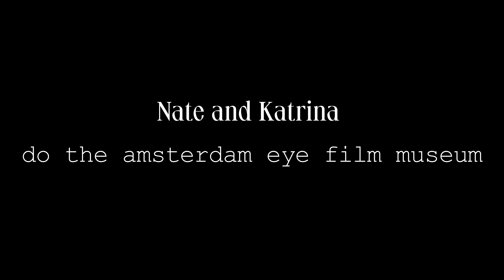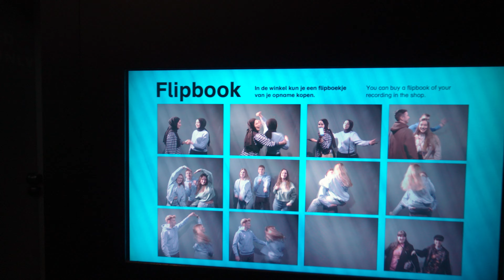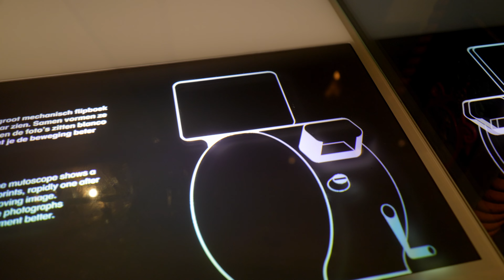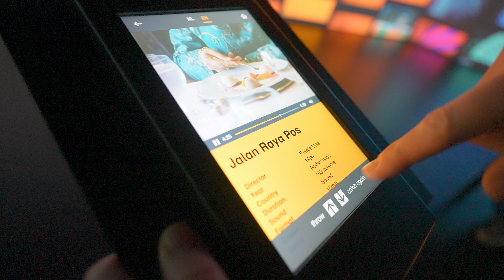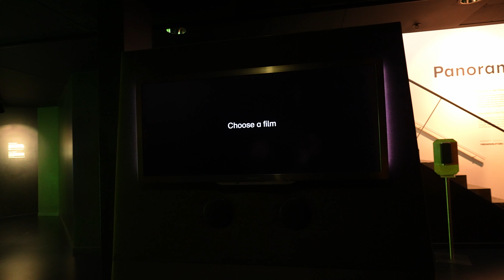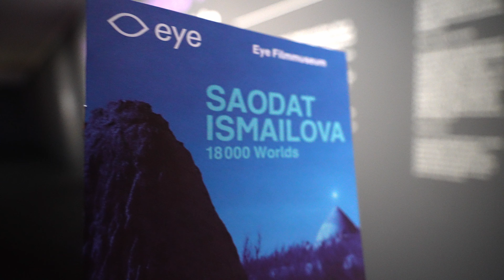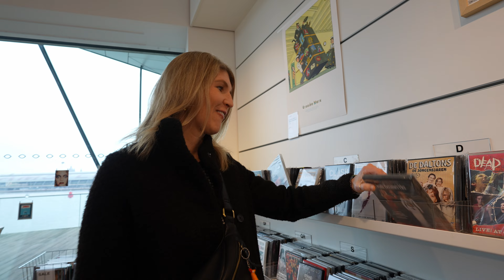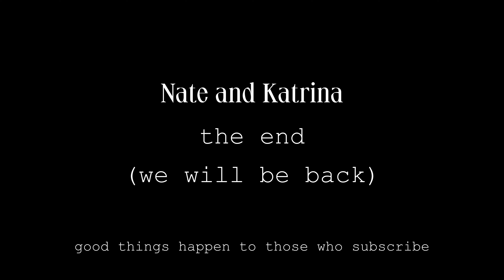We Make Our Own Movie at the Film Museum | Amsterdam Travel Vlog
If you travel to Amsterdam, and need something interesting to do, you should really consider the Eye Film Museum! It's a crazy looking building that is home to not only a full fledged movie theater, but also a permanent exhibit of  film-making history as well as special limited time feature exhibits.

We are always looking for new adventures, and there was plenty to see at the Eye! Spoiler alert... we really wanted to print out their super cool FLIPBOOK that you can make on site... but it was not working that day. Even if everything didn't go our way (it didn't), we still had a great time at the Amsterdam Eye Film Museum!